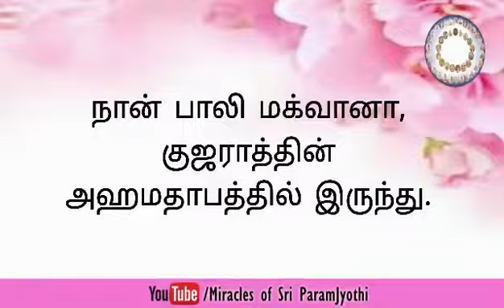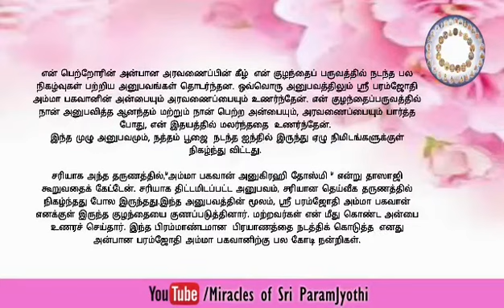Miracle of the day ||2021.02.07